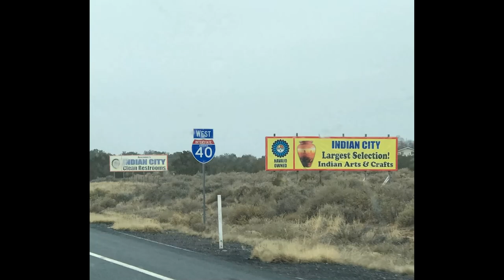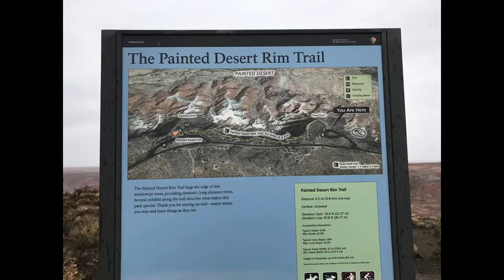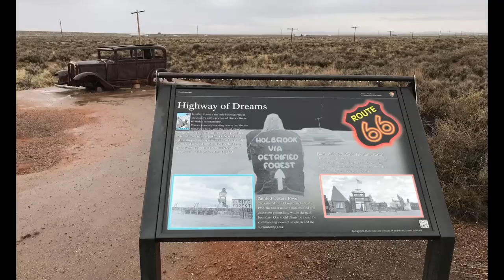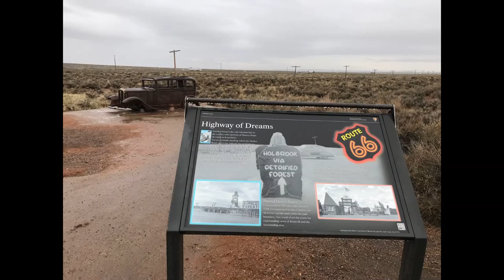비내리는 원시의 땅 / 페트리파이드 포레스트 국립공원, 애리조나 [공병호TV]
Bitcoin : 3MTW849AkP2ftLeSK2teZHMmzLu7Z83s9U